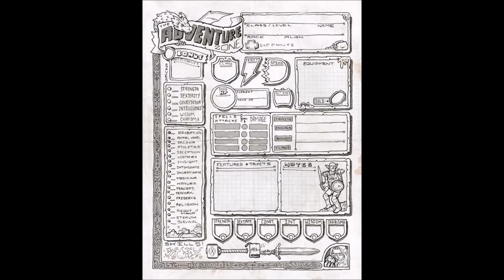The Adventure Zone Episode 5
Merle, Taako and Magnus complete their rescue mission, but then completely fail an entirely new, far more important mission. Taako acquires a powerful artifact, and doesn't seem so stoked about it.
Art thanks to Justin Gray.